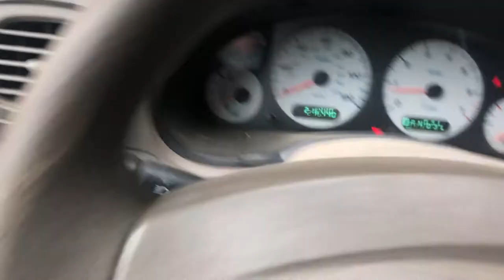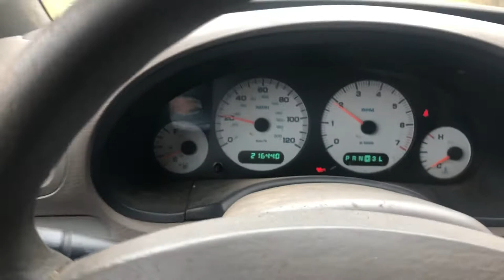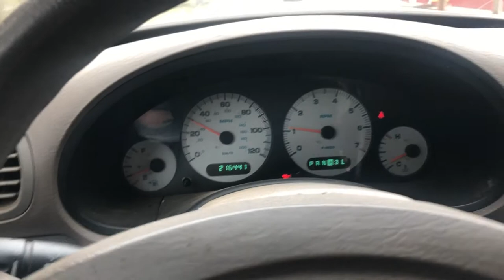342-63 2003 Dodge Grand Caravan